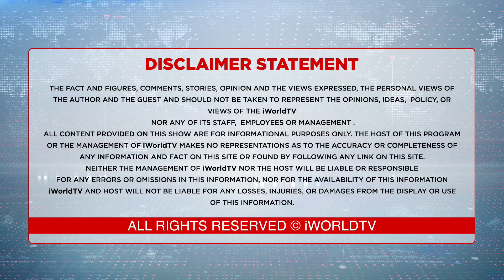ਸਰਟੀਫਿਕੇਟ ਤਸਦੀਕ ਹੁਣ ਕੌਣ ਕੌਣ ਕਰਨਗੇ ?